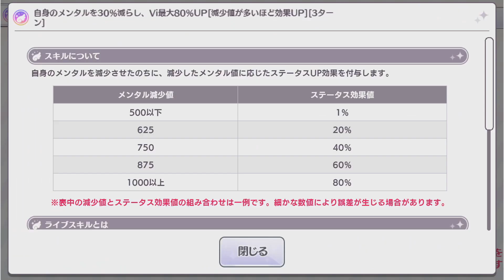Shiny "Simple" Review: A Valentine of Positivity! P-SSR11 Kaho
Thank you to the Shiny Colors Wiki as well as users on the Shiny Colors Discord for providing the information for this video! Make sure to check below for links to cards like the Grade Fes Hiori!